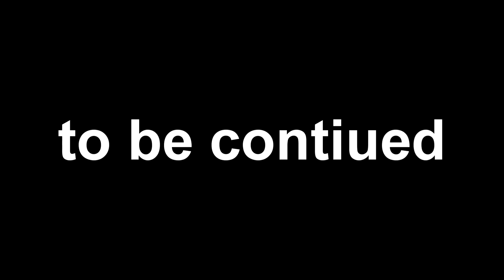Nothing to Something - The START - Ep 1 | Growtopia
New series like dirt to DL but just trying to make as many wls as we can.
SUB TO MAKE ME HAPPY